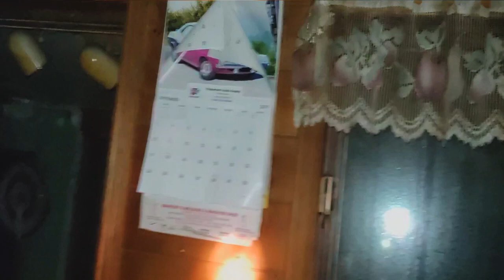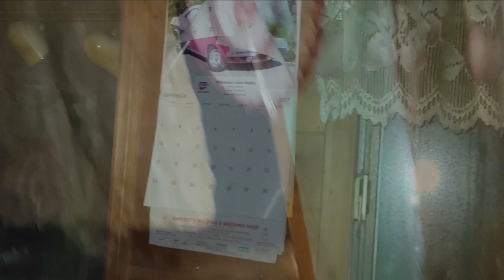Creepiest Paranormal Encounters - OUR TOP 5 SHHPOOKIEST MOMENTS CAUGHT ON CAMERA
Rayne & Jenno have been exploring for a year now and have encountered some very unsettling, creepy and most definitely SHHPOOKY ghostly encounters along our journey so far!

We wanted to showcase what we find to be our top 5 creepiest paranormal encounters that we have caught on camera.
All donations go to help creating our channel into the highest quality content we can produce